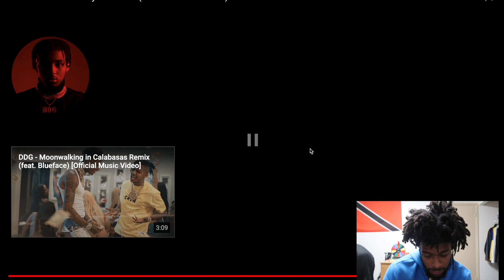xbwavyReacts to DJ K.I.D. & DDG - Tony Montana (Official Music Video)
This one was a vibe. If y'all still sleep, wake up.